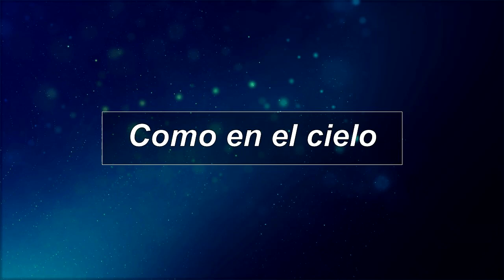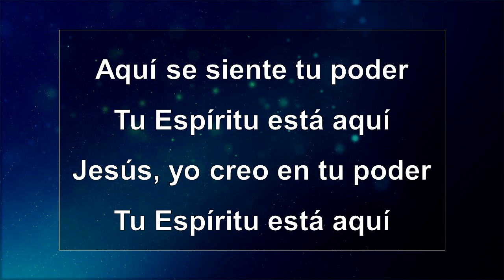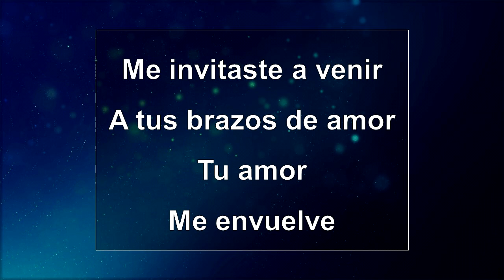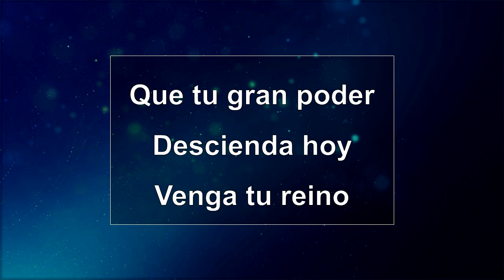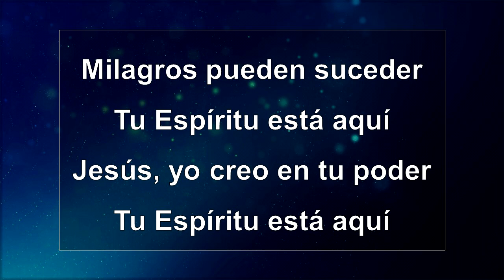Como en el cielo Pista Tono Mujer/Congregacional (SOL) Sin Coros Elevation Worship